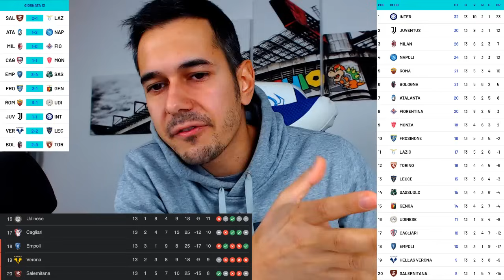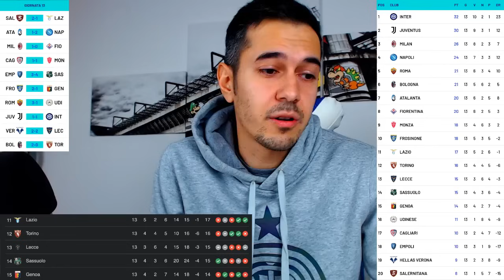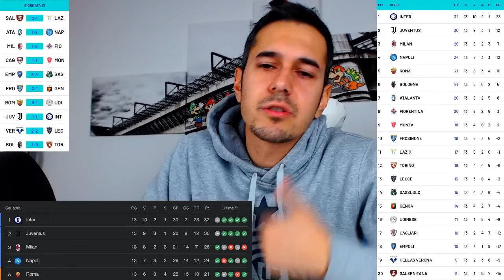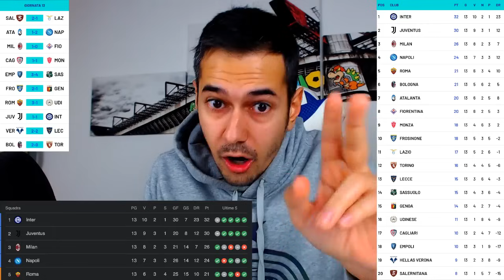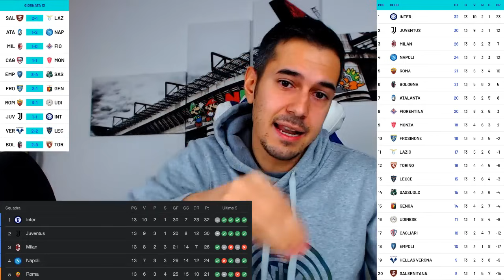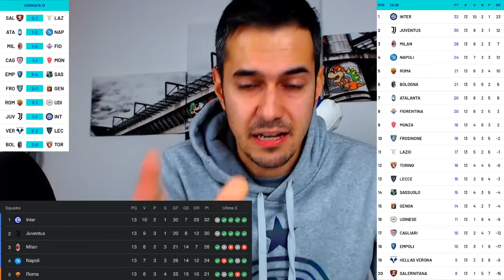Un piccolo sfogo su Juve-Inter - La Roma è tornata - Napoli e Milan accorciano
Riassunto 13ª giornata di Serie A

📥 PER COLLABORAZIONI...